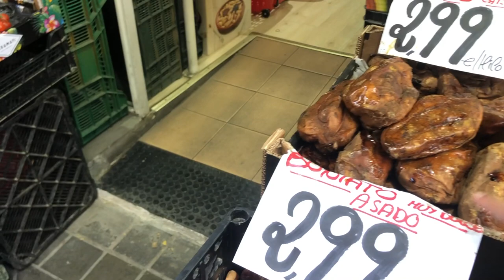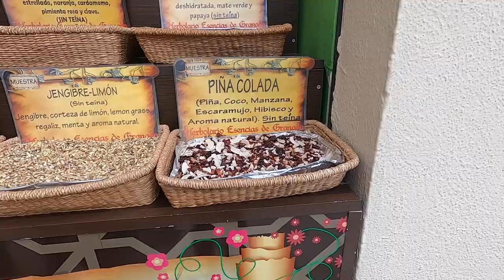A calm week in my life | Granada, Spain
ich hoffe, dass euch das Video gefallen hat. 🥰 Bald geht's für mich weiter in ein anderes Land bzw. sogar in ein anderes Kontinent.

🖥 TECHNIK
╰ GoPro Hero 8 black
╰ MacBook Pro Adapter
╰ MacBook Case
╰ MacBook Schutzfolie

♡ Much love, Alex ♡